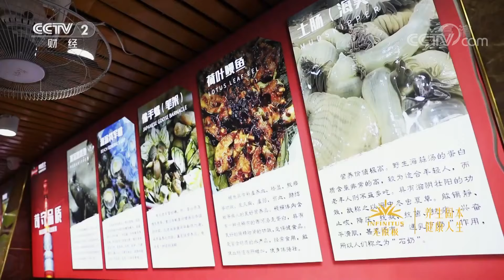《消费主张》家乡的味道：海鲜老味福建菜 20200519 | CCTV财经